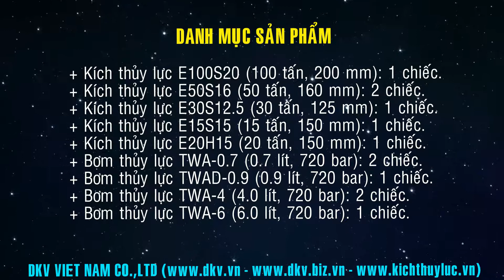[KICHTHUYLUC.VN] KÍCH THỦY LỰC OSAKA | THÉP | HẢI PHÒNG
[KICHTHUYLUC.VN] Hình ảnh bàn giao Kích và bơm thủy lực Osaka tới khách hàng sản xuất Thép tại Hải Phòng.
Made in Japan. Bảo hành: 12 tháng.